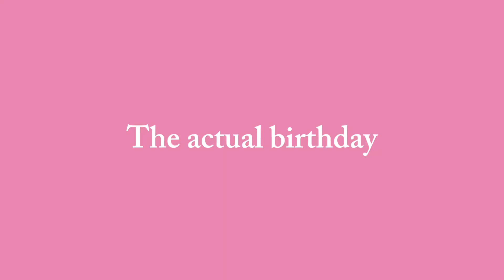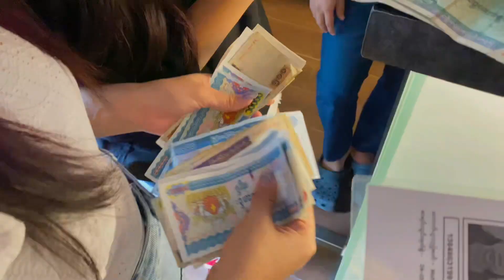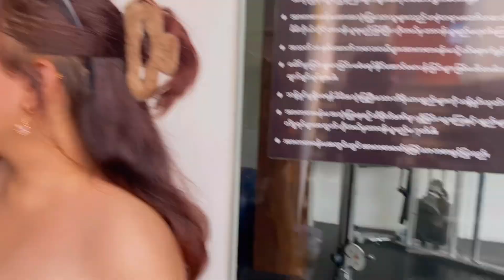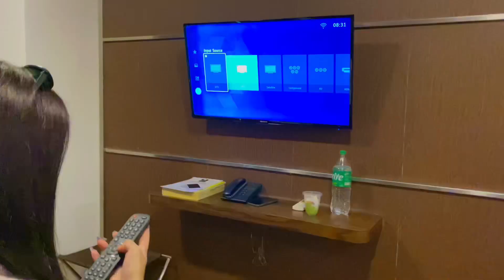21st birthday vlog 🎂